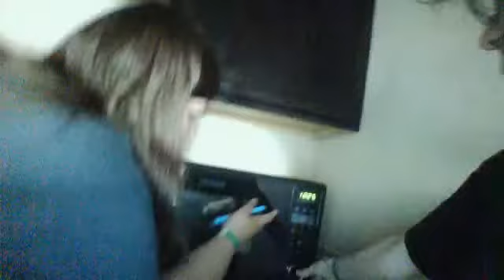hole tell room tour